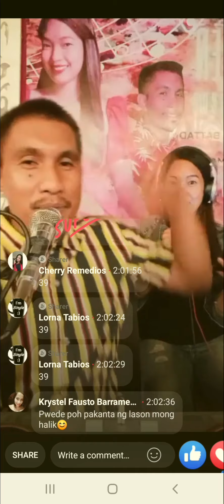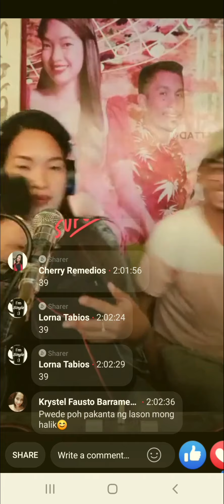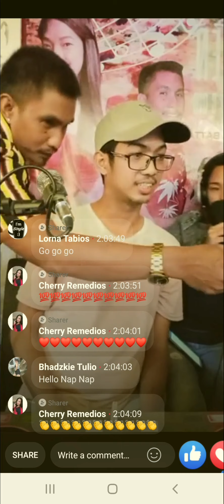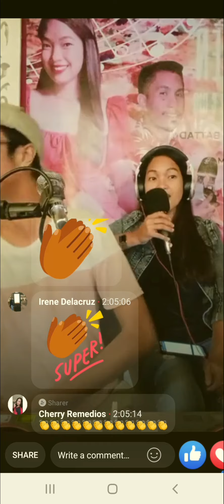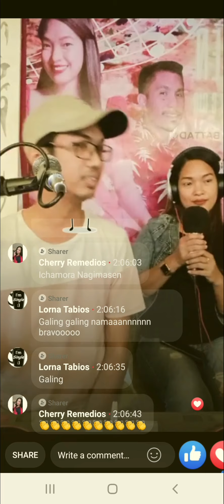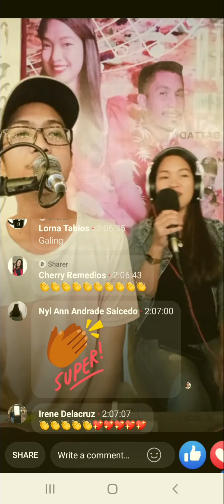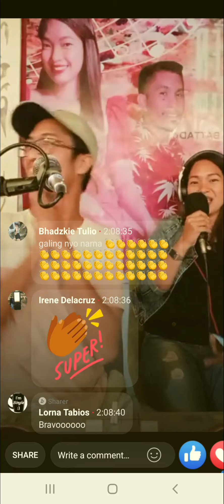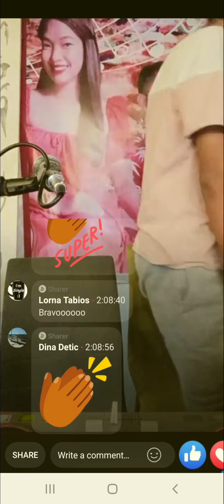Bakit ngayon ka lang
Halloween special presented by EL KAPITAN & DISTRITO